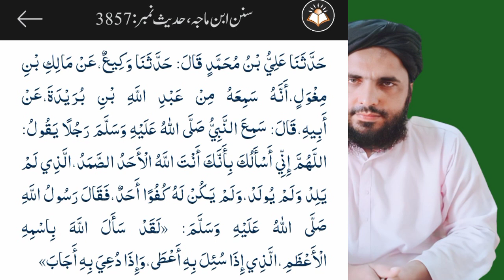alimirza engineer ko ism e aazam kahan say mila? molanaimranofficial